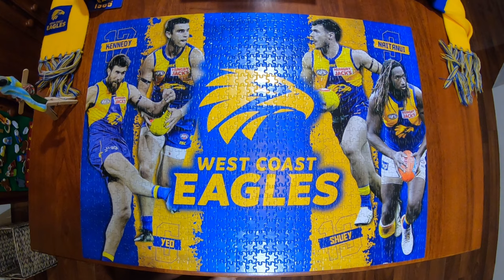West Coast Eagles Jigsaw Puzzle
Footy is back so I thought I would celebrate by sharing this jigsaw puzzle depicting some players from my favourite AFL team, the West Coast Eagles! This was a pretty cool 1000 piece puzzle (weirdly it did have a duplicate piece, so someone out there might have a puzzle which is missing a bit of Nic Naitanui - see if you can spot the extra piece in the video!) and my daughters even dressed our little mascot guy up with a blue and yellow pipe cleaner scarf! Let's hope 2021 is our year for the flag! Also, you can't go wrong with the original 1980s team theme song...
Shot on my GoPro Hero 7 Black Edition